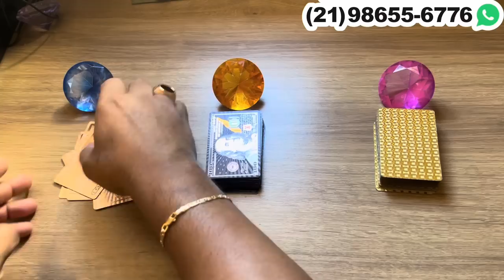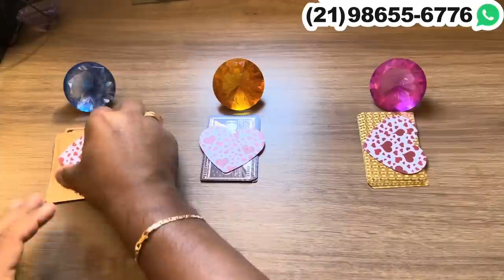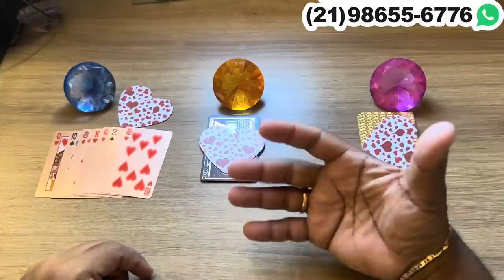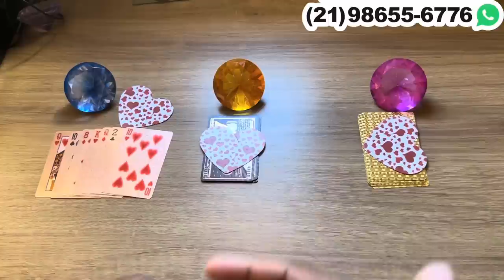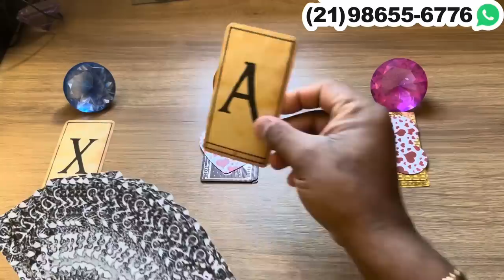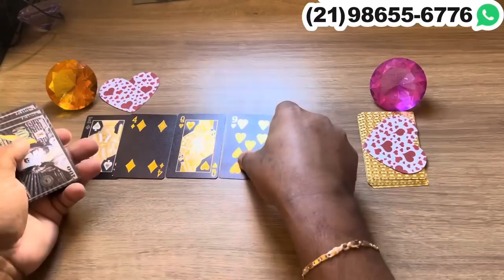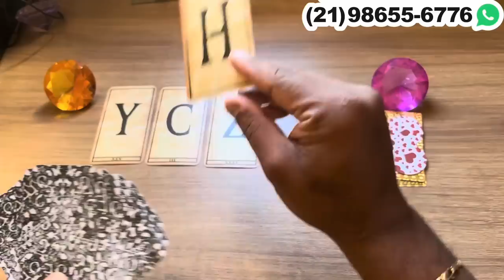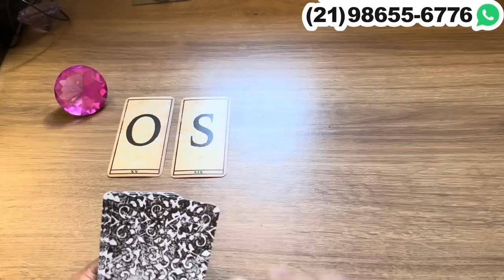ELE(A) PENSOU EM VOCÊ HOJE? COMO PENSOU? O QUE VAI FAZER? + LETRA INICIAL | Tarot Responde